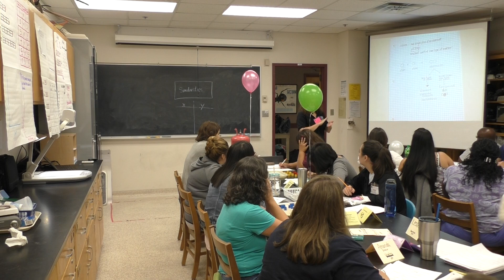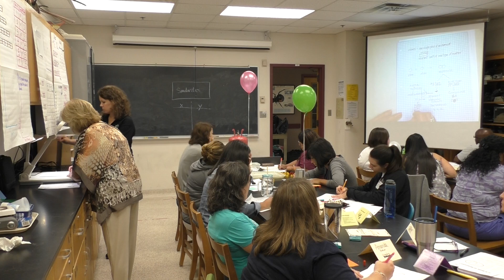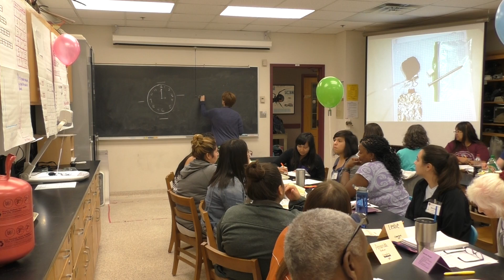MIX Summer 2017 - 7/3 Part 5